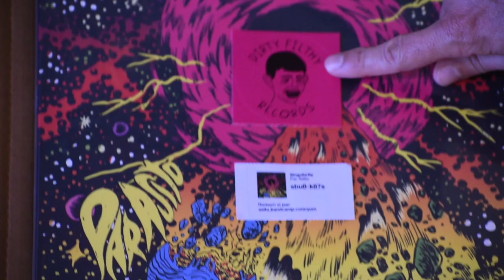Par Asito Singularity Vinyl Reveal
ThePsychRock.com

Par Asito Singularity will open your third eye to the cosmic overloads with Silver Surfer star ships at your command. The album has clear science fiction themes laced into its instrumental songs. The music is visual and the sounds craft a sonic landscape that can be seen with the proper inner lenses.

Par Asito Singularity is a psychedelic space rock journey. The guitars echo and rip out fuzzed single note leads while the synth and bass summon the alien gods. The brilliant combination of synth bass and guitars creates deep textures and rich sonic environments.

Singularity is firmly contemporary space rock with far-out effects, synth and hallucinogenic soundscapes. Prepare to fly your space ship into the unknown with steady rhythmic grooves and ripping lead guitar. They strike a beautiful balance in their compositions between heavy psych, space rock and psychedelic rock with plenty of inspiration from the kraut rock.

Par Asito is from Guadalajara, Mexico their first releases were in 2010 and Singularity is their 4th full length album. Fabriccio De La Mora and Daniel Nuñez composed and produced the album with Alejandro Navarro on Percussion.

Singularity feels like an underground classic from the first listen.

ThePsychRock.com has multiple new posts each week find some new music and support the artists and labels that make it possible.